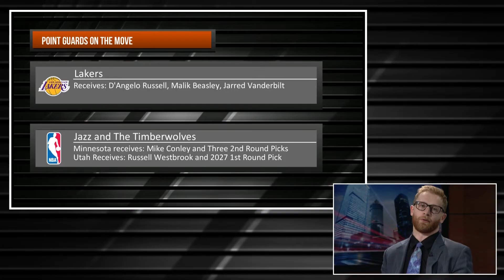2-10-23 WP Sports Desk NBA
The Trade deadline passed 24 hours ago and the NBA landscape has completely shifted. The Brooklyn Nets have become the biggest disaster in NBA history. Kevin Durant and Kyrie Irving have been shipped off to the Western Conference. The Lakers made some moves to try to make a push by getting rid of Russell Westbrook. And finally, we give some credit to LeBron James for passing Kareem on the all time scoring list.

Coordinating Producer: James Patton III
Producer: Nijee Davis
Director: Vont Leak
Technical Director: Isabel Birritteri
Audio: Sal Mattaccione
Graphics: Robyn Synder
Prompter: Micheal Milligan
Video Record/Playback: John Maggio
Camera: Emily Moutis, Bijan Pulley, Bryan Kanaley
Floor Manager: Andrew Ballistreri
Editor: Valery Arango
Talent: James Patton III, Nijee Davis, Emanuel Adebayo, Mikey McElroy, Phritz Napoleon
TV Studio Manager: Al Clarke